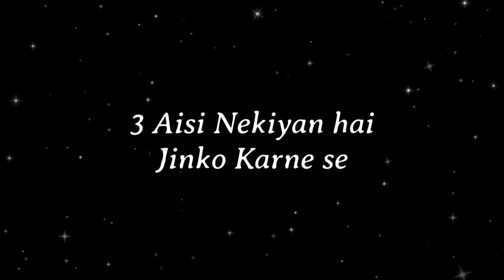3 Aisi Nekiyan hai jinko Karne se Qayamat ke din Arsh ka Saaya Naseeb Hoga ✨